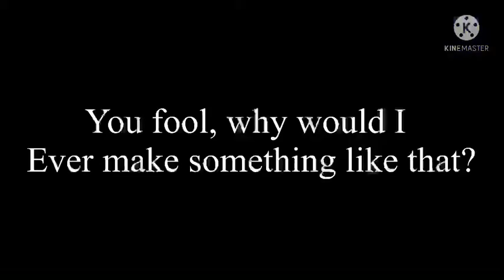Bluey x Mackenzie edit 💙🖤